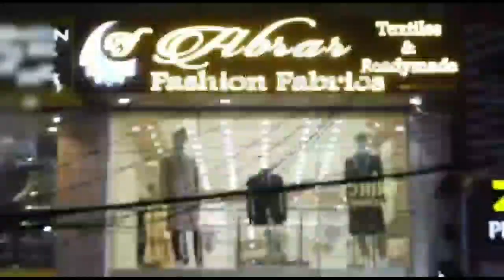Two Workers from Saidabad Died in a Septic tank in Gachibowli